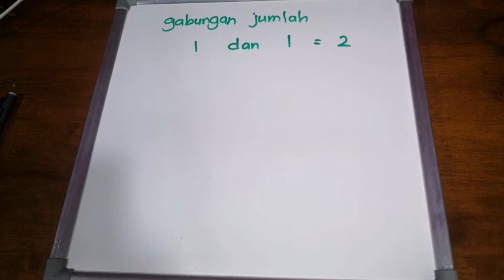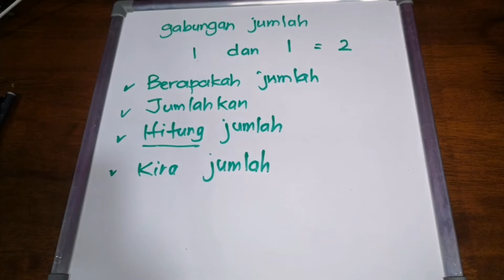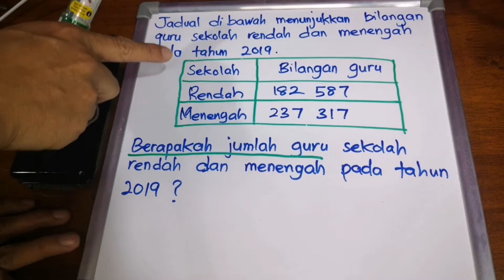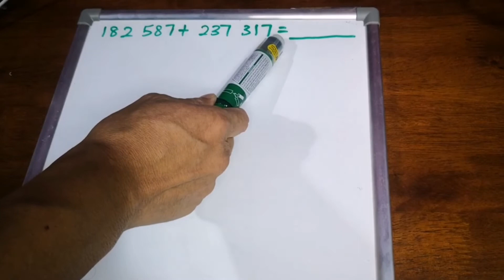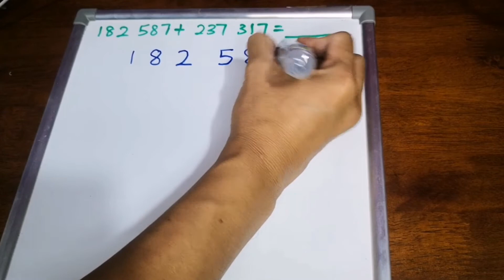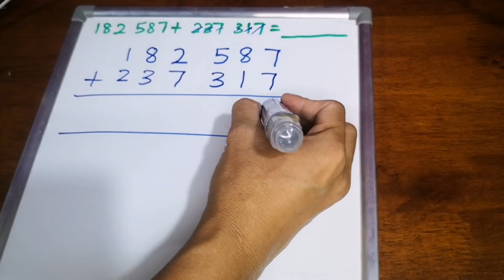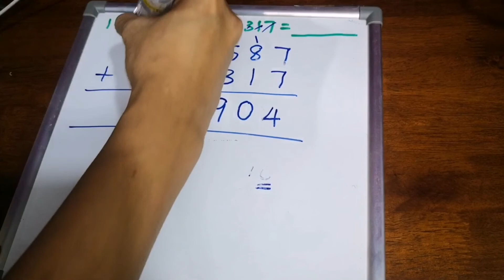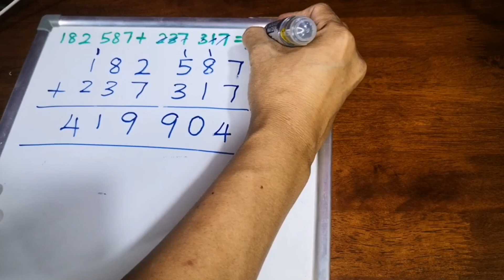KONSEP PENAMBAHAN NOMBOR BULAT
sumbangan untuk meningkatkan mutu channel :
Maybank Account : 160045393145